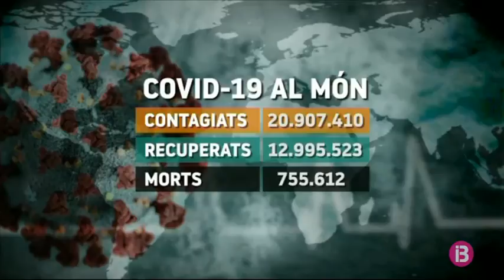Se superen les 750.000 víctimes mortals per la COVID-19 a tot el món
Al tot el món ja s’han superat les 750.000 víctimes mortals per la COVID-19, segons el recompte de la Universitat Johns Hopkins. El nombre de contagiats ja frega els 21 milions, només tres dies després d’haver superat el llindar dels 20 milions.

Per països, el que té el nombre de contagis més elevat són els Estats Units amb més de 5,2 millions, seguit pel Brasil amb més de 3,2 milions de casos positius i l’Índia que s’acosta als 2 milions i mig.

Mentrestant, el govern de Nova Zelanda estendrà el confinament a la ciutat d’Auckland, la més poblada del país, després de detectar-s’hi un brót que ja suma 29 contagis locals. Això després que el país aconseguís encadenar 102 dies seguits sense contagis.